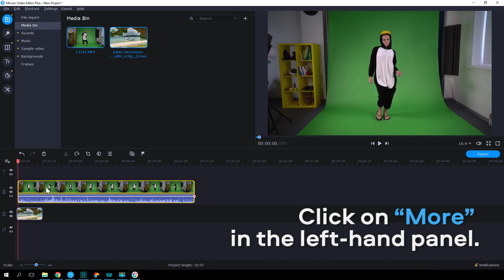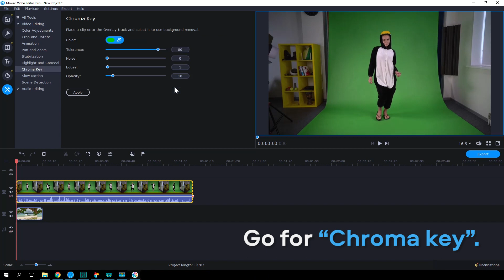How to Remove a Green Screen? ❎ | MOVAVI HELPS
How to remove a green screen? In today’s episode of Movavi Helps, we’ll show you how to remove background from a video with the help of the Chroma key tool of Movavi Video Editor Promo code of 15% DISCOUNT: VLOG15 😃 For the subscribers only!

What is chroma key? Chroma keying is a technique that helps you change the video background.  Fantastic movie worlds and weather forecasts are made with the aid of chroma keying. Do you want to know how the green screen technique is used for VFX?

➤ To put yourself in the middle of a tropical forest when it’s winter outside, film yourself standing in front of a green or blue screen. Be careful while picking your outfit colors. Your clothes should not include green or blue elements.

➤ The single-colored screen does not need to fill the whole frame. Just make sure the main object does not cross the edge of the screen.

➤ Use Movavi Video Editor as a video background eraser. Import your green screen footage and the desired background. It can be a still image or another video. The green screen video must be on the additional video track above.

➤ Click on More in the left-hand panel. Go for Chroma key.

➤ Click on the Color picker and, in the preview window, select the color you want to remove. All the settings to help you remove the background completely are below.

➤ Hit Apply. Done!

You can use Movavi Video Editor not only for simple green screen footage, but also for super creative stuff like the I Don’t Care music video

Nobody has come to your gig? :( Fix the situation with the help of Movavi Video Editor Plus 2020 and green backdrop!